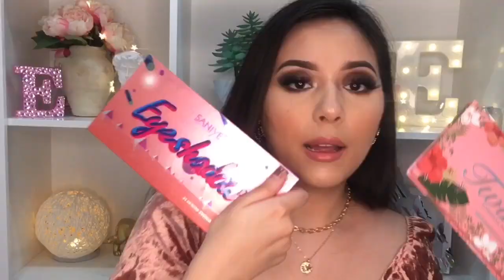NUEVO TAG DE LAS PALETAS DE SOMBRAS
Besoooos sabor a aguacate 🥑🥑🥑